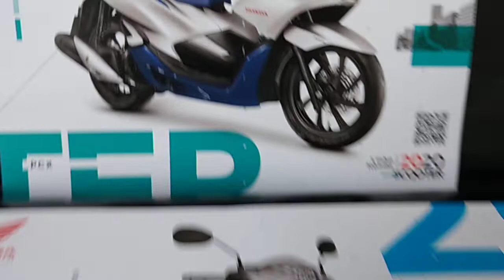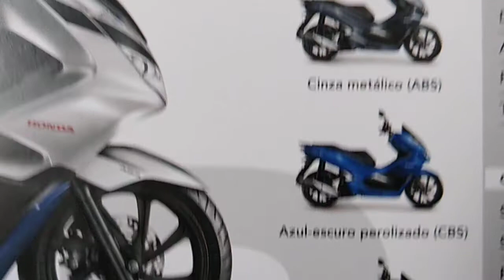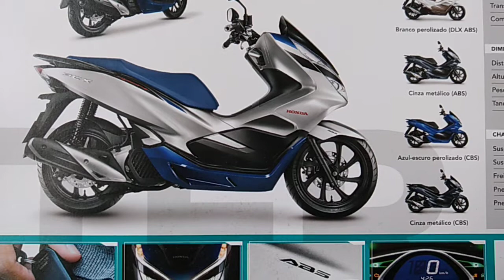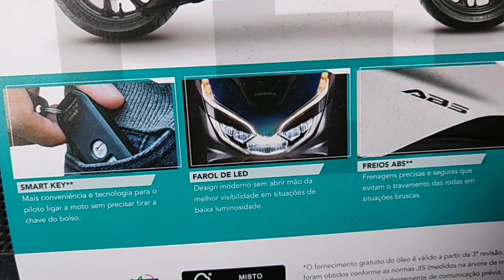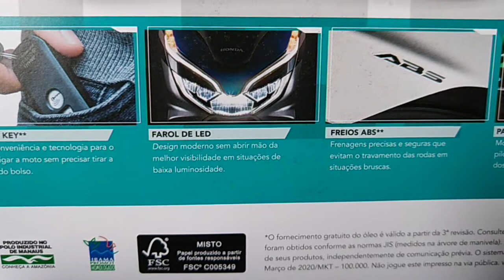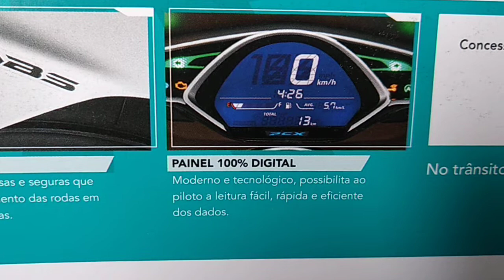PCX 150 informações técnicas 2021/2022》DPNMotoVlog 《 ° DPN77 °